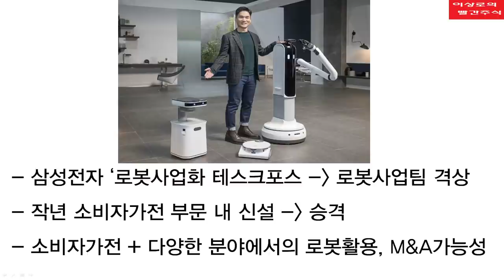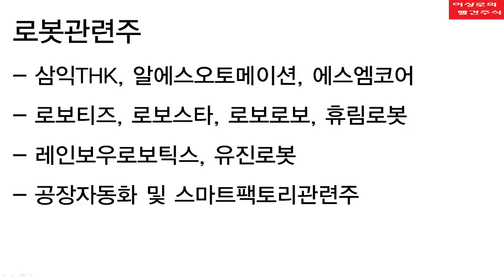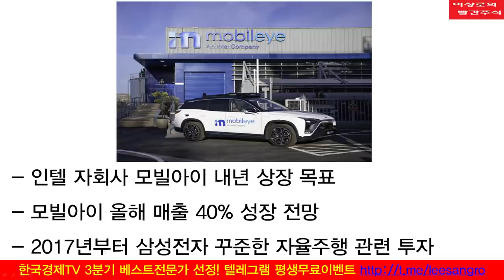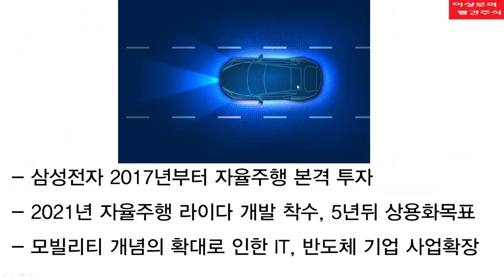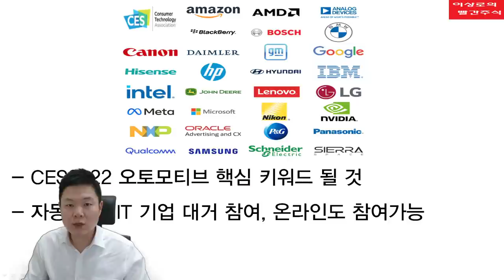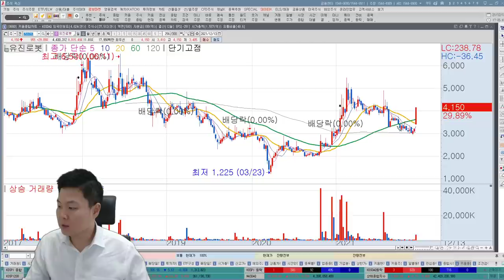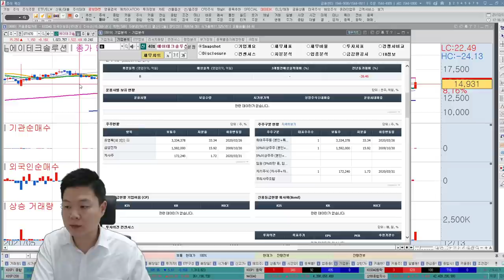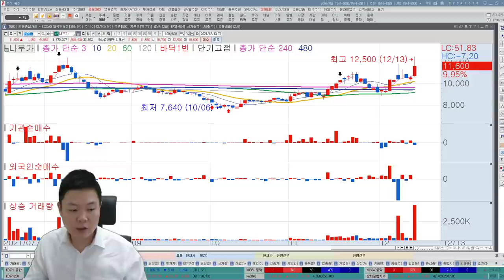[테마주 분석16]삼성전자 로봇사업 진출! 로봇관련주와 자율주행관련주 같이 봐야 하는 이유, 로봇관련주, 자율주행관련주 추천주총정리